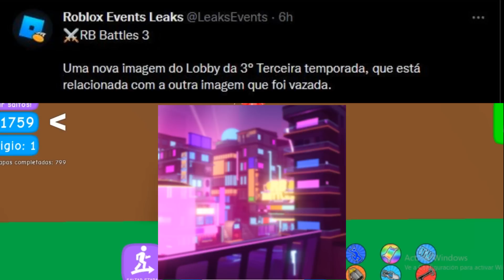Noticias de Roblox - NOTICIAS SOBRE EL RB BATTLE 3 Y MÁS